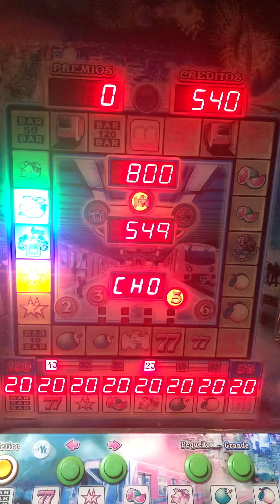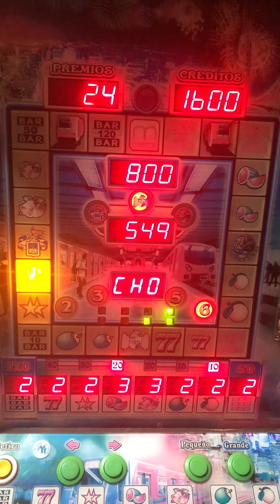Ganando $300 pesos en la Tragamoneda Estrella del Metro 🚇